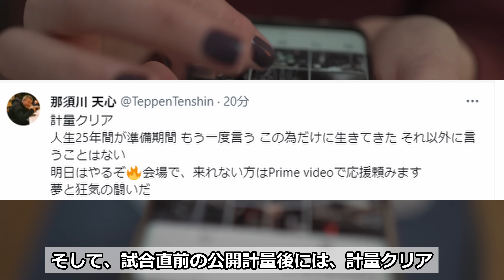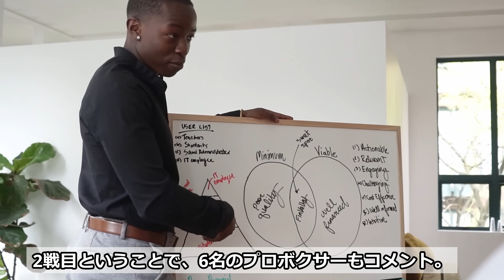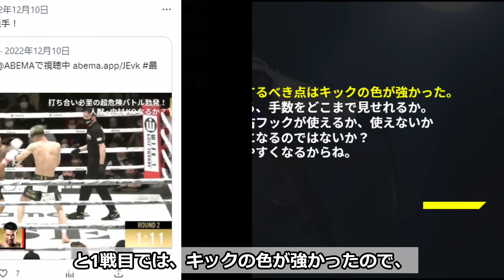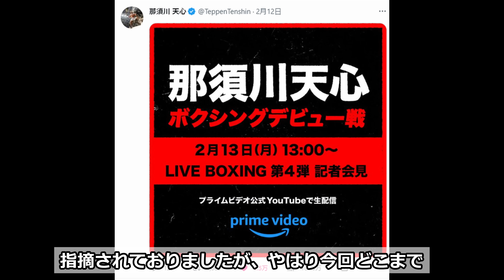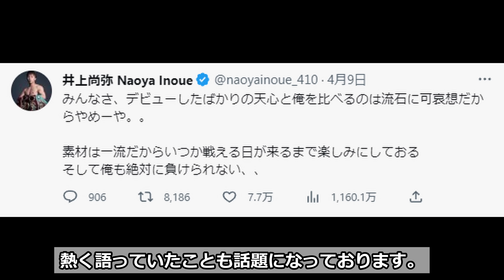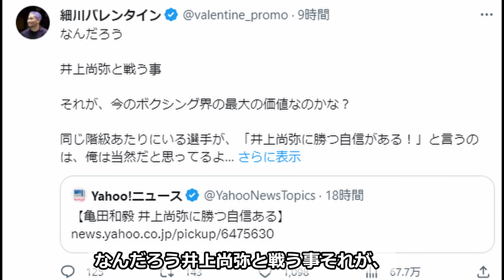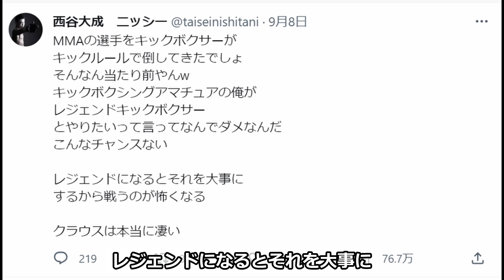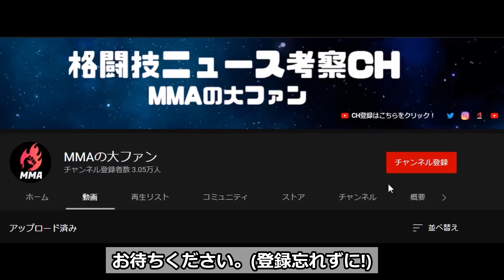【警告】竹原『天心君○○したら流石にダメだよ』竹原が那須川天心ボクシング2戦目に愛のある警告 【那須川天心vsルイスグスマン】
▶那須川天心見逃し視聴
▶AMAZON PRIME独占配信

【反論】朝倉未来が武尊芦澤の集中批難にアンサー!『俺は格闘技人生で○○は起こしていない』安保ルキヤも一言【ブレイキングダウン6】
【あの人は今】ルイス・グスタボの衝撃の今!グスタボが朝倉未来のバッティングを振り返えってた！川名雄生と武田光司をもKO勝利発言!

00:00 動画始め
0:15 那須川天心がルイスグスマンとのボクシングマッチ
5:30 那須川会長が井上尚弥vs那須川天心を語る
6:27 亀田和毅が井上尚弥戦を語る
7:40 朝倉未来チャレンジ生西谷大成が魔裟斗に対戦要求

◆音楽
Credit: